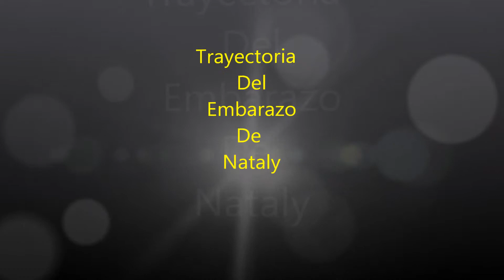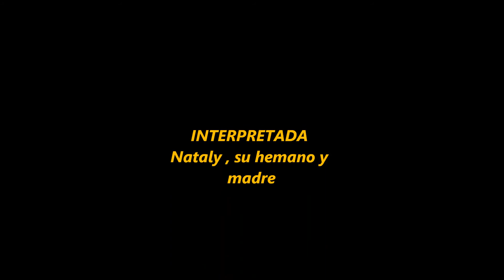Emmanuel films crations and effects nataly